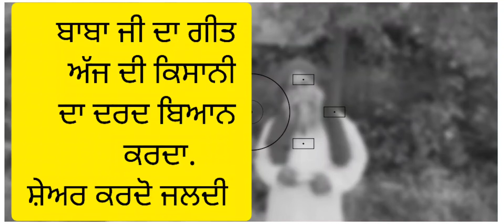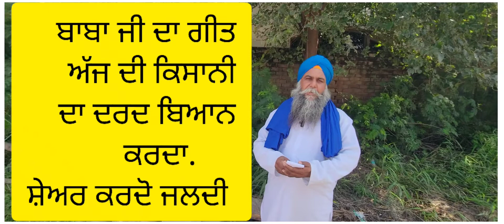ਅੱਜ ਦੀ ਕਿਸਾਨੀ ਦੇ ਦਰਦ ਨੂੰ ਬਿਆਨ ਗੀਤ